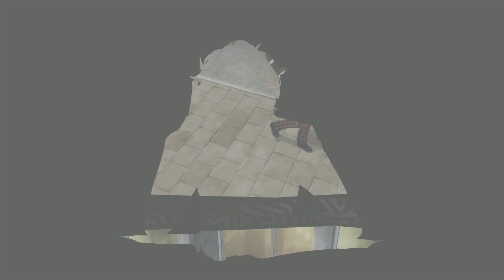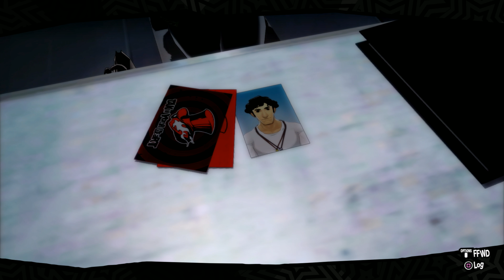Persona 5 - English - Playthrough - No Commentary - Day 4/12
Psn = Khazza
Xbl = MuerteVida
Steam = Thefirst20mins
Google+ = +thefirst20mins